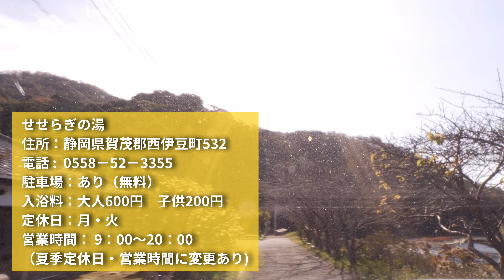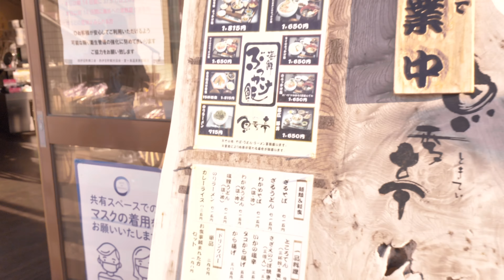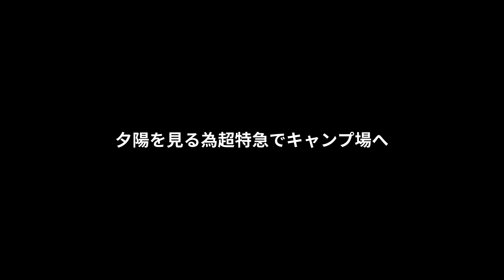【キャンプ】西伊豆の絶景を堪能/沈みゆく夕陽を見ながらキャンプ/ノルディスクレイサ６/雲見夕陽と潮騒の岬オートキャンプ場/冬キャンプ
絶景の西伊豆キャンプ２日目
西伊豆観光地立ち寄り　温泉堪能
犬と行ける公園へ散歩しノア・エルも大満足
のんびりしすぎた結果夕陽には間に合うのか？

■キャンプ場
雲見夕陽と潮騒の岬オートキャンプ場

■立ち寄り温泉
せせらぎの湯

■テント
NORDISK REISA6 ノルディスクレイサ６

■新キャンプギア（テーブル）
mont-bell 　モンベル　マルチフォールディングテーブルワイド

■石油ストーブ
トヨトミ　KS-67H ブラック

■シュラフ（寝袋）
THE NORTH FACE ノースフェイス　ドロミテワンダブル

■ランタン
①PETROMAX 　ペトロマックス　HK500
②GOAL ZERO  ゴールゼロ　ライトハウスマイクロ
④BALMUDA The Lantern 　バルミューダ ザ ランタン

■ランタンハンガー
SANZOKUMOUNTAIN  山賊マウンテン　SHOCKワイド

■焚き火台
SANZOKUMOUNTAIN  山賊マウンテン　mouncom   マウンコム虎

■チェア
①helinox  ヘリノックス　チェアツー　コヨーテタン/ブラウン
②coleman  コールマン　レイチェア　レッド

■コット
BROOKLYN OUTDOOR COMPANY  ブルックリンアウトドアカンパニー　フォールディングコット　ブラック

WOODSMAN CAMPGROUND

白馬森のわさび農園オートキャンプ場

北軽井沢　アウトサイドベース

五光牧場オートキャンプ場

道志の森キャンプ場

○犬と灼熱のほったらかし【後編】

2020年からキャンプ⛺️にハマった我が家

夫　　　　　　　　　ケンジ
妻　　　　　　　　　アキ

2021年5月〜キャンプ動画をメインに投稿します！
個性溢れる我が家の投稿を楽しみに
してくれたら嬉しいです♪

KENJI
Easycamp_dog

AKI
I.aaaki